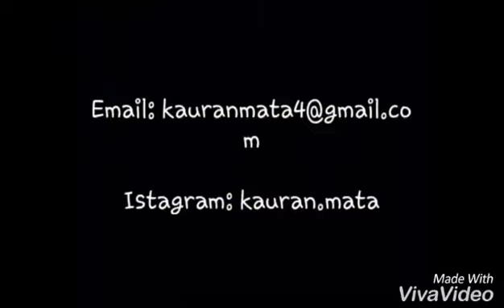Musha dariy: kauran mata